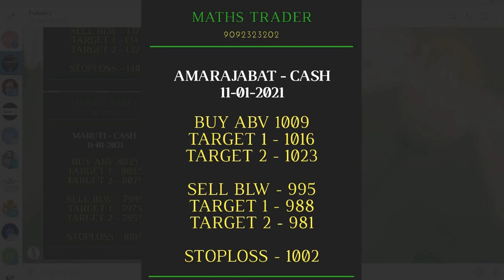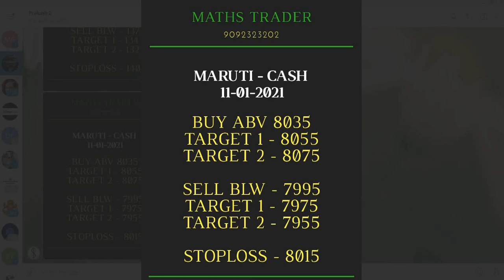Banknifty and Nifty Levels for 11-01-2021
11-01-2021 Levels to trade